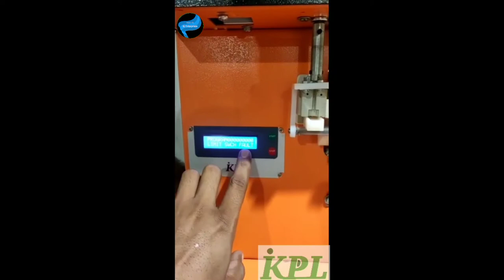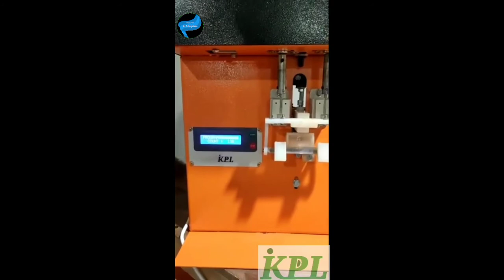Round cotton Wick machine how to Limit swch fault repair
NJ Enterprises mein aap sabhi ko welcome hai yah official YouTube channel hai
Cotton Wick making business
simple $ business $ idea
buyback ! business ?

 🙏NJ Enterprises🙏
Name.Anil Pandey
 At .Sial Bahali
Block. Dungri Pali
District .Sonepur
State Odisha
Pin number.767023
Office time.10pm to 05pm
NJ Enterprises WhatsApp group (2) link.